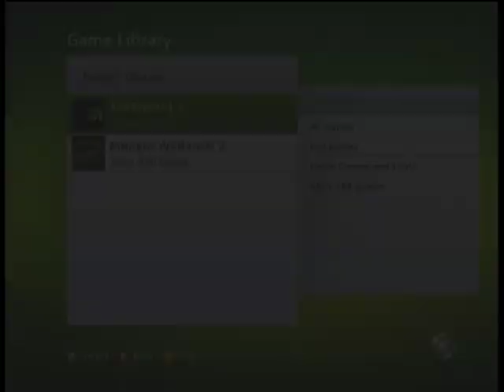Infectable Mod Menu Made by InstaFireModz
My Custom Mod Menu that I made myself.

If you'd like a VIP Menu, please go for more info!